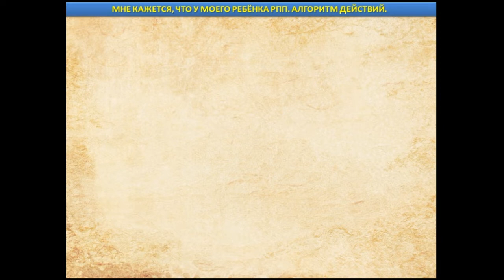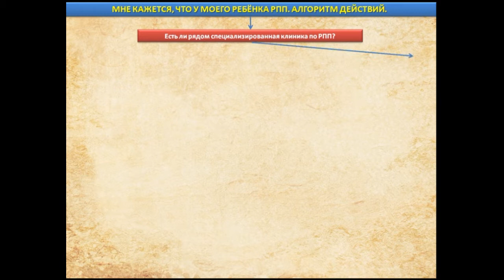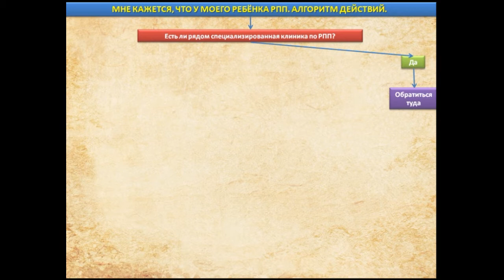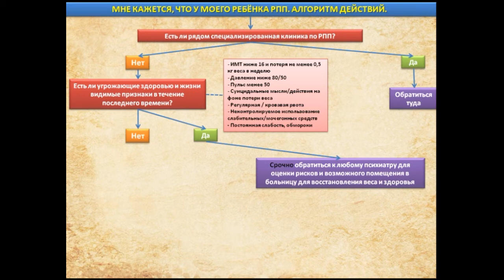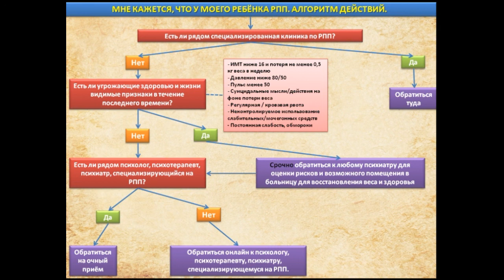У моего ребёнка РПП. Что делать? Алгоритм действий для родителей.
Часто родители, заметившие впервые у своего ребёнка признаки расстройств пищевого поведения, не знают, что делать и куда бежать.

И начинают пробовать помочь своему ребёнку самостоятельно, либо обращаются к специалистам, не разбирающимся в специфике РПП, либо просто пытаются преуменьшить значимость проблемы.

Всё это ведёт только к одному – потери драгоценного времени, которое в случае с подростковыми расстройствами пищевого поведения, – очень и очень дорогой ресурс. И чем больше не будет оказана грамотная квалифицированная помощь, тем больше рисков для здоровья и даже для жизни может возникнуть у ребёнка.

Поэтому в этом видео вы сможете увидеть понятный и простой алгоритм действий для родителей, у которых есть ребёнок/подросток, страдающий расстройством пищевого поведения.

Что надо делать, куда и к кому обращаться, и почему.

Автор видео - Леонов Сергей, психолог, специалист по расстройствам пищевого поведения, автор интернет-проекта "Осознанноепитание.рф".

Первичная консультация по скайп из любой точки мира - бесплатно!